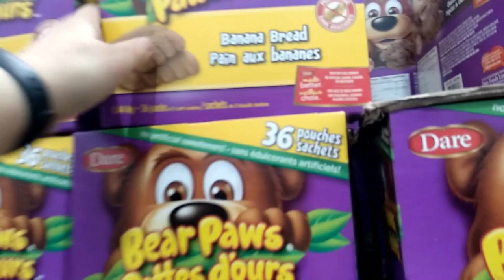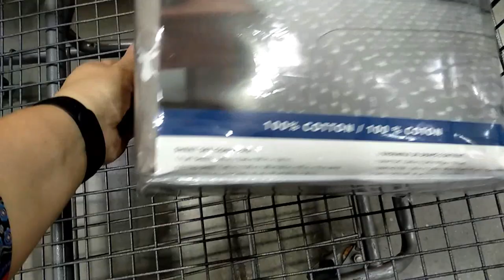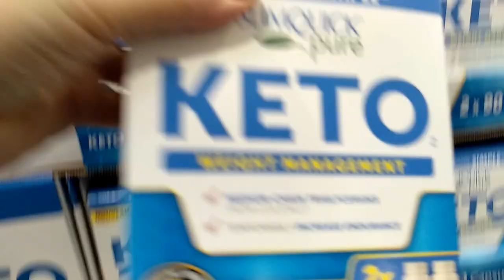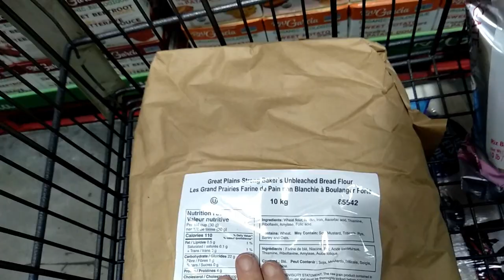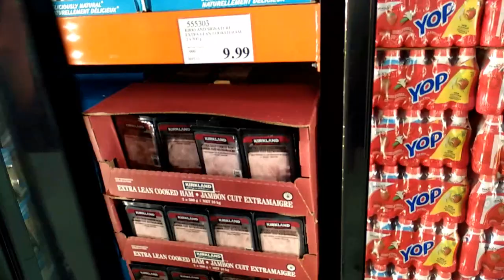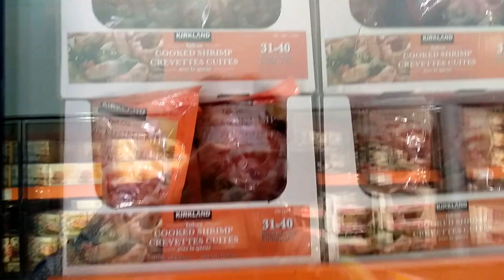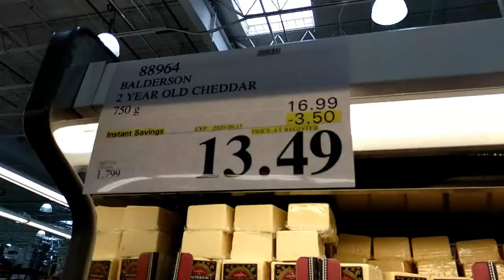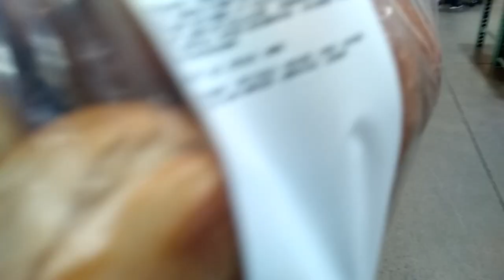Costco.Закупка продуктов к школе на месяц в Торонто 2020